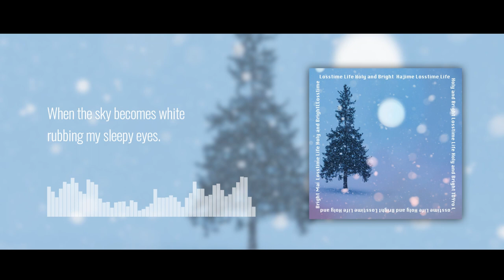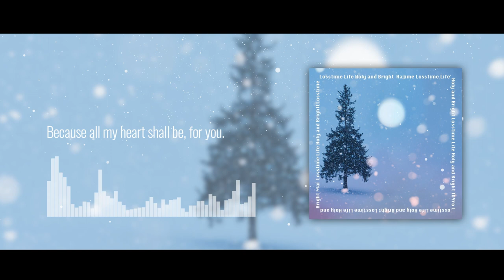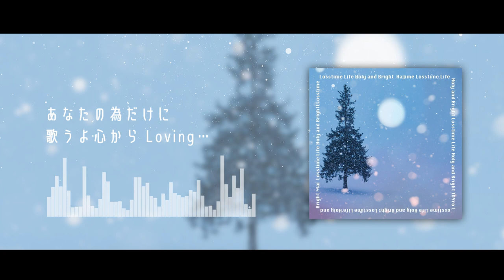Holy and Bright by Losstime Life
Losstime Life

「Holy and Bright」

credit ⬇︎
Music◆龍崎一
Lyric◆白井舞
Vocal◆白井舞＆TOYro